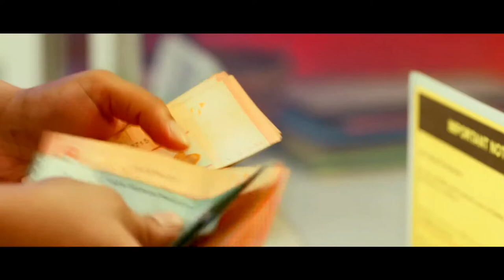Sonali Bank Limited, Bangladesh